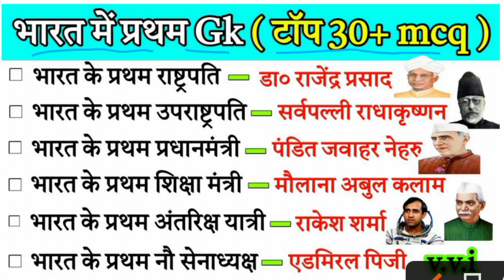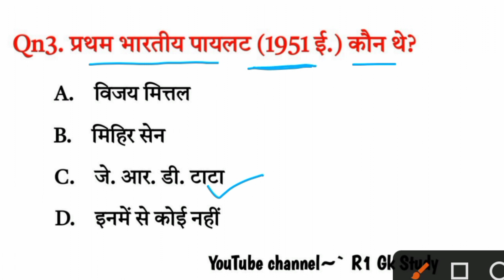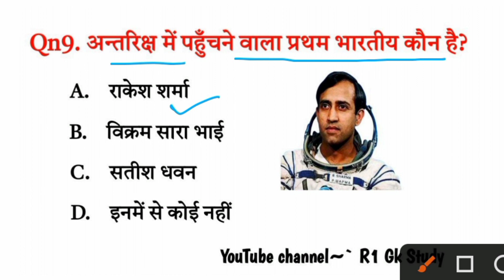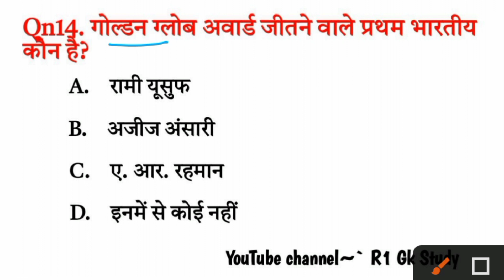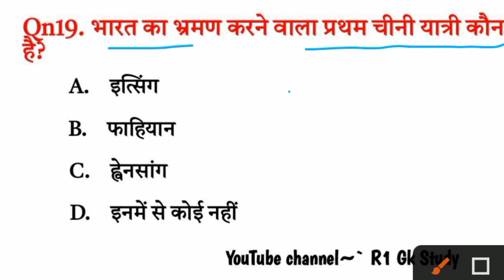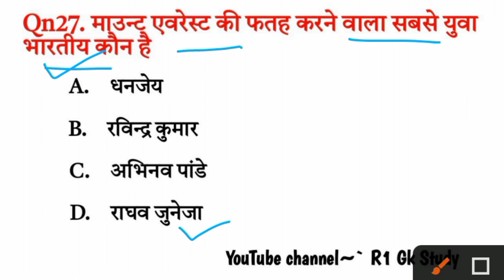भारत के प्रथम gk | Bharat ke pratham rashtrapati | gk in hindi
gk
general knowledge
first in india
Bharat ke pratham gk
bharat ke pratham rashtrapati kaun the
bharat ke pratham rashtrapati kaun hai
bharat ke pratham rashtrapati kaun the bataiye
Bharat ke pratham rashtrapati
gk
general knowledge
first in india
Pratham kaun kya hai
gk questions
gk quiz